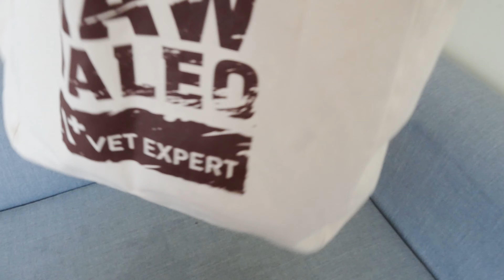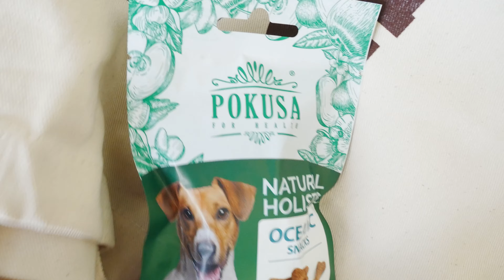URODZINKI I METAMORFOZA NASZEGO MIESZKANIA! * WRESZCIE! * I Agatka❤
Świętujemy! Byliśmy na urodzinkach ulubionego sklepu Lejsi, czyli PETS PLANET BYDGOSZCZ! A do tego czas na zmiany w naszym mieszkaniu! Jesteście ciekawi jaki jest efekt końcowy?

Buziaki!!